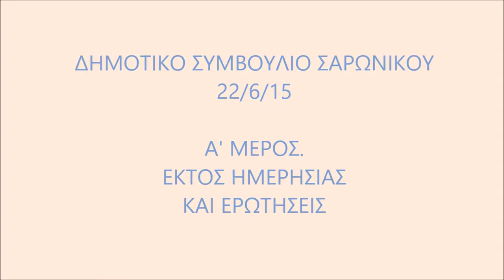ΣΑΡΩΝΙΚΟΣ 22 6 15 Α ΜΕΡΟΣ